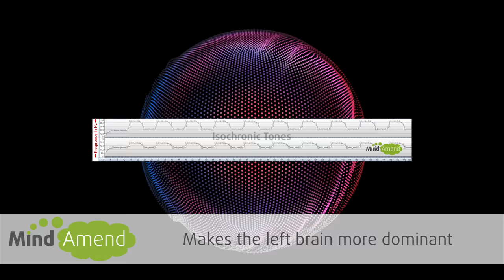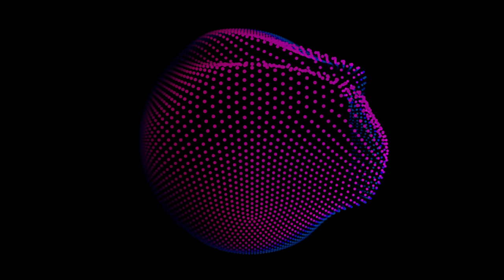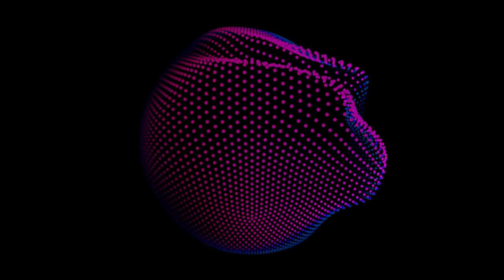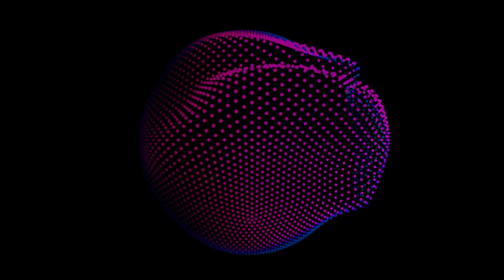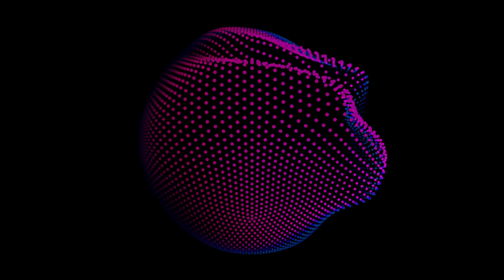ADHD Intense Relief - Dark Trap Mix with Isochronic Tones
A dark trap playlist combined with high beta wave isochronic tones for the left brain. Helps to correct a hemispheric imbalance often found in those with ADHD. Part of my ADHD intense relief isochronic tones series.

This isochronic tones music session is designed to speed up your brain while keeping your left brain hemisphere dominant in higher beta. This is helpful for increasing concentration, attention and reducing emotional response and hyperactivity in those with ADHD.

Attention Deficit Disorder (ADD) and Attention Deficit Hyperactivity Disorder (ADHD) are usually characterized by "slow-wave" EEG patterns, particularly in the left frontal region. This session stimulates the left brain hemisphere with a much higher frequency than the right, which helps to correct a hemispheric imbalance.

Note: Each brain hemisphere controls the opposite side of the body. So to stimulate the left brain hemisphere the frequency is played in the opposite right ear, and to stimulate the right hemisphere that frequency is sent to the left ear.

Both ears start with the 10Hz frequency, which gradually ramps up until the 15-minute mark. At this stage, the right ear (left brain hemisphere) receives 40Hz for 5 minutes and the left ear (right brain hemisphere) receives 14Hz.  This cycle is then repeated 9 times over the course of the 3-hour track.

Headphones/Earbuds Are Required

As this session stimulates each ear with a different frequency, you do need to wear headphones/earbuds to get the full effect.  To find out more about this type of split hemisphere stimulation, check out my article

What Volume?

Adjust the volume to a level you feel comfortable with.

Music credit (original tracks without isochronic tones):
Tokyo - Cushy
Lunatic - 91nova
Matchpoint - Dylan Sitts
Built it Up - Cushy
Drop - Jharee
Late Night Hike - Toby Tranter
Hip - Cushy
Obsess - Cushy
Overstand - Homebody
Go Crazy - A P O L L O
Wait 4 Me - Cushy
Drive Off - Damma Beatz
Pump - Cushy
Wax Drip - Ballpoint
Eerie - 91nova
Generation Z - A P O L L O
I'm Wavy - Damma Beatz
Grapevine - Ballpoint
Lurker - Cushy